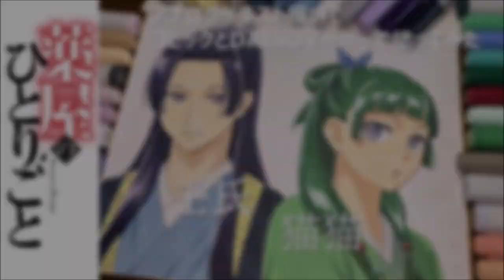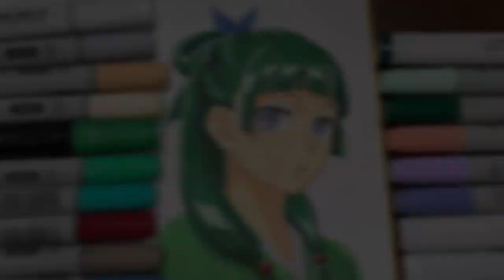【薬屋のひとりごと】コピックとイラストマーカーで塗ってみた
今回は色塗り動画となっています！
下描きから完成まで時間がかかってしまいました(-_-;)

色塗りしてみてもうちょっとこうしたいという部分が
何カ所かありますが、修復すると余計ひどくなりそうだったので
完成にしましたヽ(^o^)丿
次描く事があれば、もうちょっとキラキラ感をUPさせたいです～

アニメは友人に勧められてみて嵌りました(*^_^*)
続きは漫画で読んでしまったのですがアニメはアニメの楽しさがあるので見るのが楽しみです(^^♪

是非最後までご視聴お願いしますヽ(^o^)丿
★使用したペン
　コピック…アルファベット+数字
　イラストマーカー…英字

猫猫
　E50
　E11
　E31
　N1
　G02
　LeafGreen
　C-3
　R37
　BG13
　W-5
　B23
　B45
　G00
　G17
　BG75
　RV42
　N0
　BV20
　BV00
　BV04
　C8
　COPIC　WormGray　0.05mm
　PureWhite0.8
壬氏
　E51
　RV91
　E31
　LightGray
　B93
　B45
　B99
　YG000
　Y11
　W-3
　C-1
　C-3
　BV00
　BV08
　B39
　V91
　V12
　Lavender
　Violet
　N0
　C8
　COPIC　WormGray　0.05mm
　PureWhite0.8

★時間
0:00 スタート
0:32 猫猫
5:51 壬氏
9:55 完成
アナログイラスト描いたり

★☆JAR2
描いてみた（アナログイラスト）

▼BGM/効果音